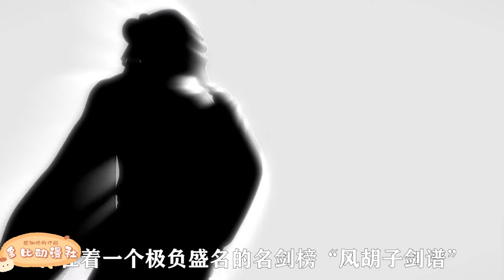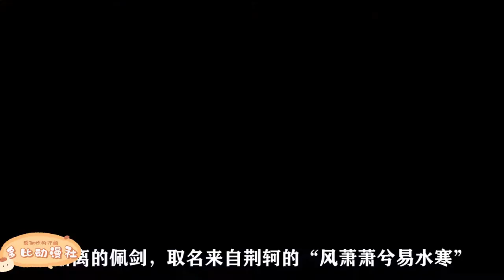秦时明月：排名前十的名剑分别是什么，为何盖聂的渊虹只能排第二？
【精彩推荐Wonderful recommendation】